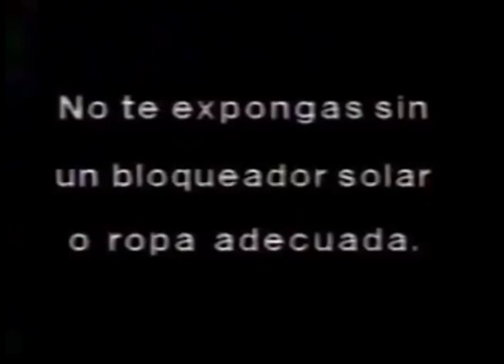Comerciales mexicanos: SSA 1993 3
Riesgos de exponerse mucho tiempo al sol en compañía del Instituto Nacional de Cancerología